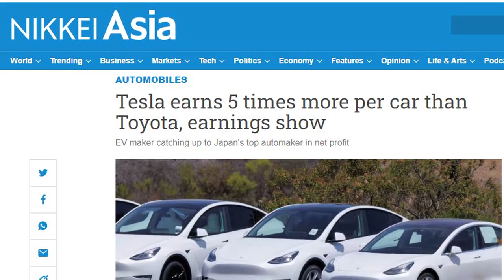ช้าไปไหม! CEO ใหม่โตโยต้า พร้อมลุย EV ในปี 2569 l การตลาดเงินล้าน l18-02-66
รถยนต์ไฟฟ้าในไทยกำลังเติบโต แต่การแข่งขันที่รุนแรงของสถานีชาร์จก็มีมากขึ้นรายหนึ่งที่ถูกจับตามองมากที่สุด คือ ฟอร์ท สมาร์ท เซอร์วิส ในเครือฟอร์ท คอร์ปอเรชั่น เจ้าของตู้บุญเติม และ เต่าบิน ที่ประสบความสำเร็จมาแล้ว ล่าสุด เปิดตัว GINKA Charge Point